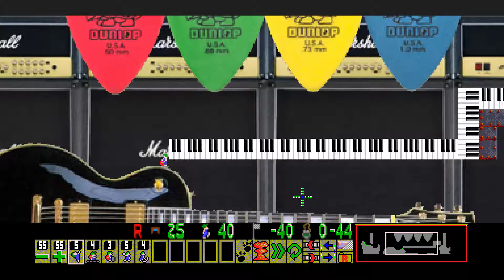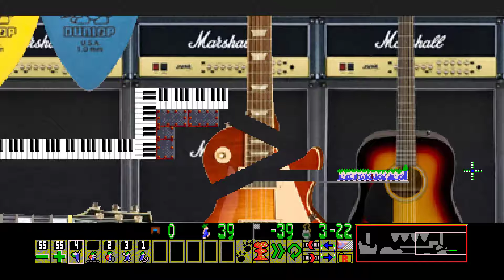Lemmings World Tour Remastered [Amateur 40]: God gave Rock 'n Roll to you